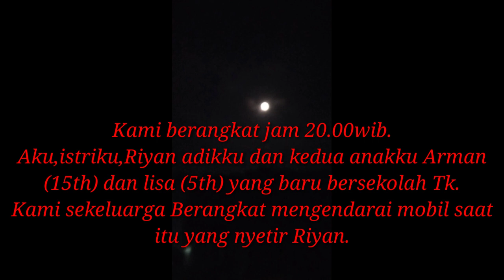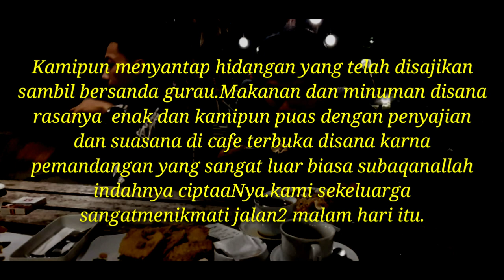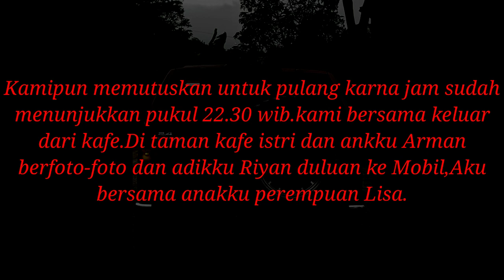Kisah nyata Anakku melihat kuntilanak kemudian melukisnya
Kisah nyata Anakku melihat kuntilanak kemudian melukisnya.cerita ini benar benar terjadi.